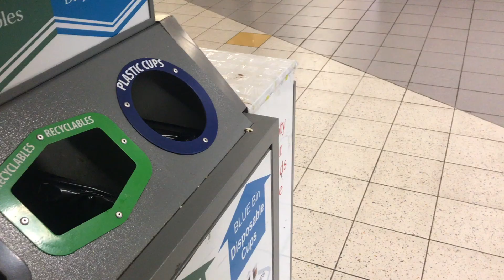TheCity.ie: What will be the impact of a coffee cup levy?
Environment minister Denis Naughten is considering proposals to place a 15c levy on disposable coffee cups.   Louise Burne & Gavin Hyland find out what this will mean for coffee lovers and coffee shop owners